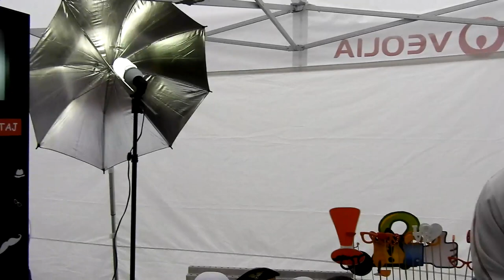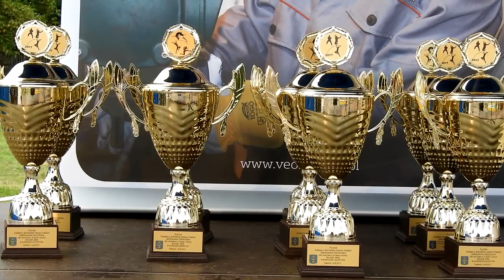Miasteczko lekkoatletyczne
W sobotnie popołudnie plac przy ul. Ochronkowej tętnił sportem.
Oprócz świetnej zabawy, celem imprezy była promocja Królowej Sportu.
Każdy mógł sprawdzić swoje lekkoatletyczne umiejętności.
 Szlachetnej rywalizacji oraz doskonałej atmosfery nie brakowało.

Podczas imprezy rozegrano jedną z bardziej widowiskowych konkurencji - skok wzwyż.
Młodych sportowców wspierały gwiazdy polskiej lekkoatletyki Kamila Lićwinko, Robert Maćkowiak i Dariusz Bednarski, którzy na zakończenie  wraz z v-ce Burmistrzem Jarosławem Okoczukiem  wręczyli młodym sportowcom  medale i puchary.
62-letni Dariusz Bednarski udowodnił, że lekkoatletykę można uprawiać w każdym wieku.
Wszystkie atrakcje Miasteczka Lekkoatletycznego dostarczyły uczestnikom niezapomnianych przeżyć.

Być może to własnie w Trzebini mogliśmy podziwiać zmagania przyszłych mistrzów świata i rekordzistów Polski.
Organizatorem imprezy był realizujący w naszym mieście program "Lekkoatletyka dla Każdego" KS Victoria Trzebinia we współpracy z Trzebińskim Centrum Kultury, Gminą Trzebinia i PZLA.